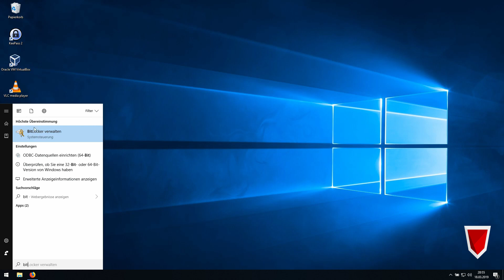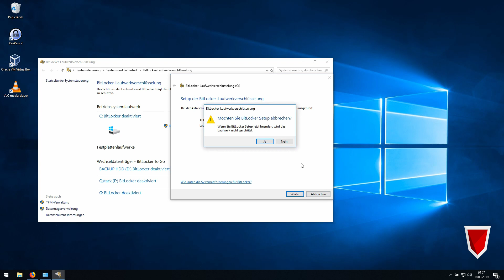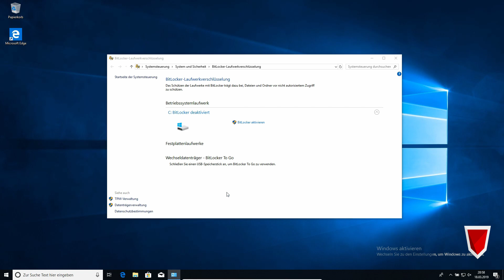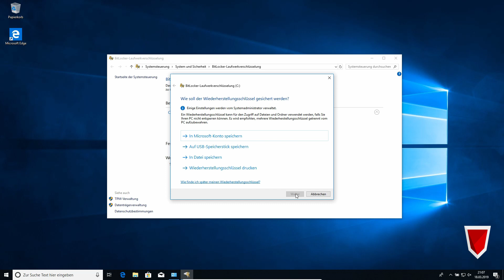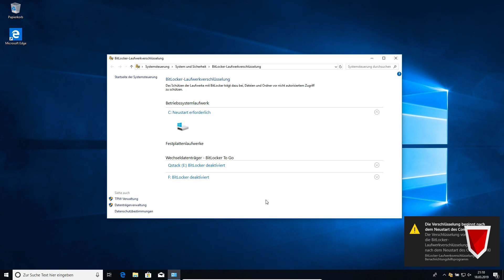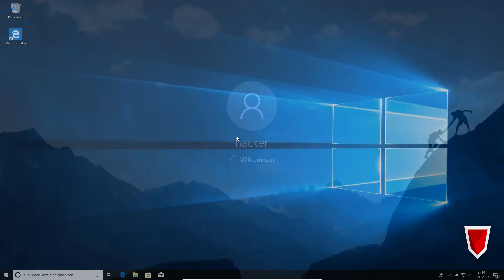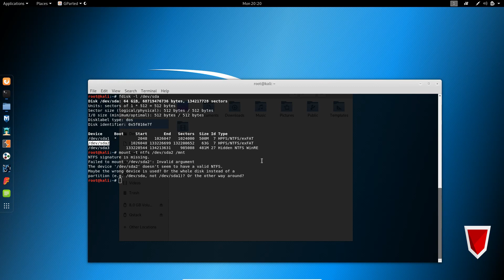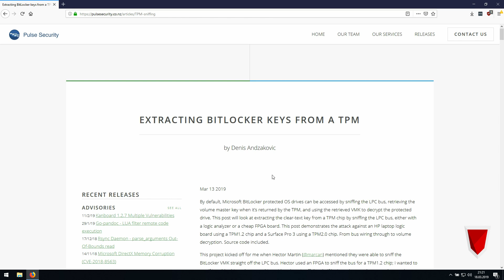Windows Festplatte mit Bitlocker verschlüsseln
Heute richten wir Bitlocker unter Windows ein, um den Angriff aus dem letzten Video zu verhindern und die Festplatte vor ungewollten Zugriffen zu schützen. Dafür stehen uns verschiedene Möglichkeiten zur verfügung. Die bequemste, TPM, ist aber leider nicht gleich die sicherste. Wie Bitlocker richtig eingerichtet wird und welche Methode sich für euch am besten eignet, erfahrt ihr hier.

-= Web Hacking Kurs =-
Hey, Lust mehr zum Thema Web-Hacking zu lernen? Dann wirf doch mal einen Blick auf unsere Online Einsteigerkurs.